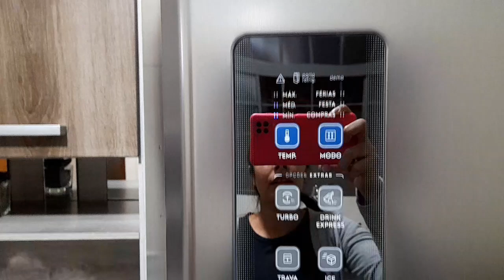NOITE DO CACHORRO QUENTE SIMPLES EM FAMÍLIA / CHEGOU A NOSSA GELADEIRA NOVA DA ELETROLUX 431 LITROS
Oii gentii, neste vídeo estou compartilhando com vocês NOITE DO CACHORRO QUENTE SIMPLES EM FAMÍLIA / CHEGOU A NOSSA GELADEIRA NOVA DA ELETROLUX 431 LITROS

link para acessar uma playlist  de vlog que separei pra você 😉